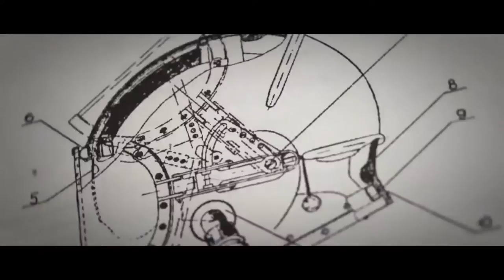TRANCE) AdAstra (Eximinds Feat. Natalie Gioia - I'll Be Your Angel (Radio Edit))